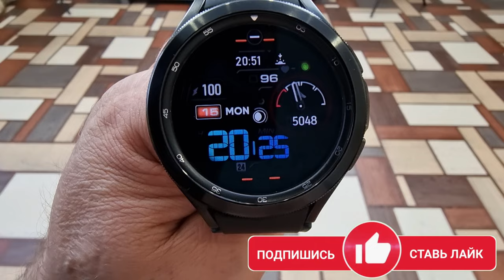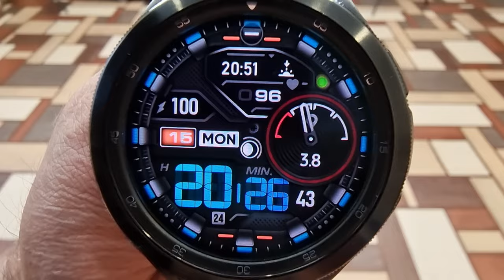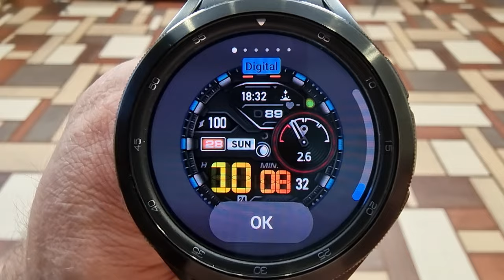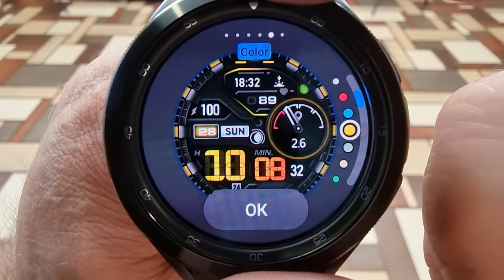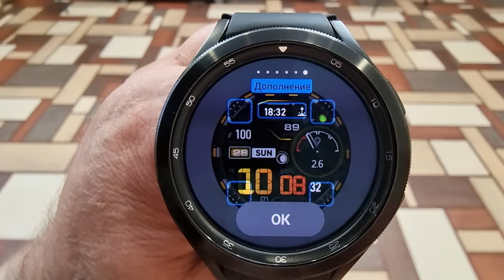Первый Циферблат SH026 для Galaxy Watch 5, Watch 4 и часов на WearOS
Поддержка канала
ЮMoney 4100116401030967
Сбер - 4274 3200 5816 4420
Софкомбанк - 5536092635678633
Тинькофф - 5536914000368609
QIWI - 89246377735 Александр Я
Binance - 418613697